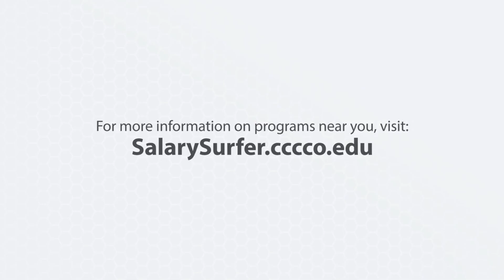Telecommunications Technology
Description